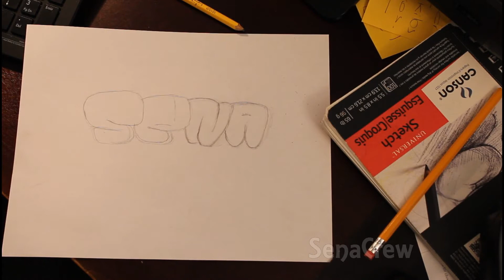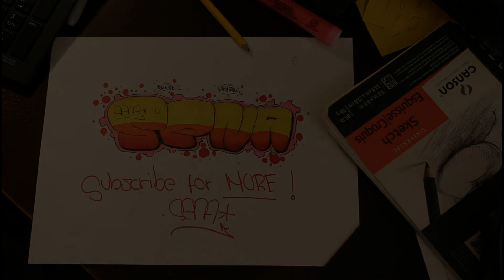Graffiti On Paper #5 - Sena Crew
a quick simple throwish sketch...
sub for more!
-s